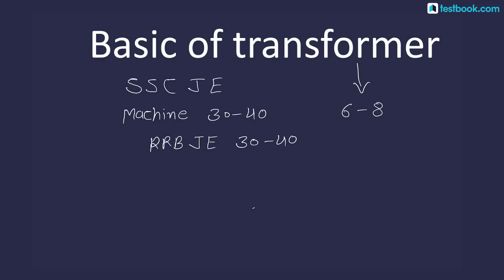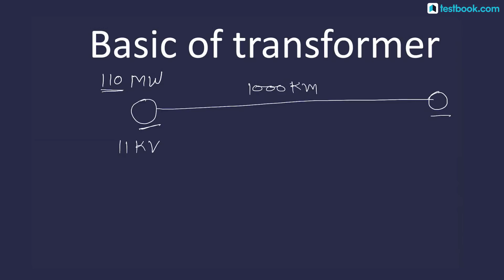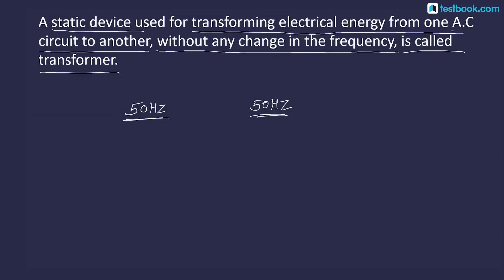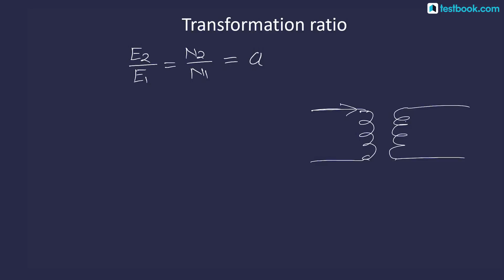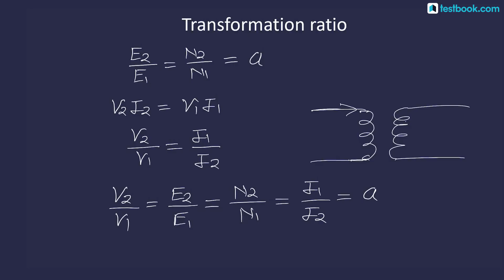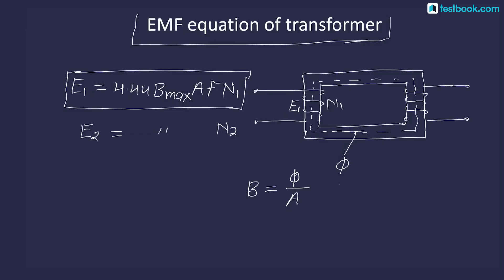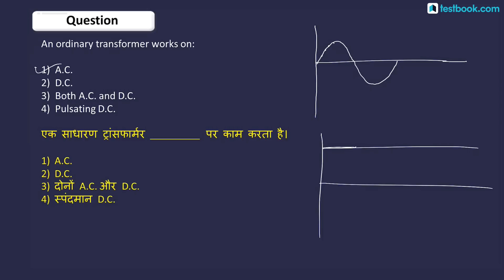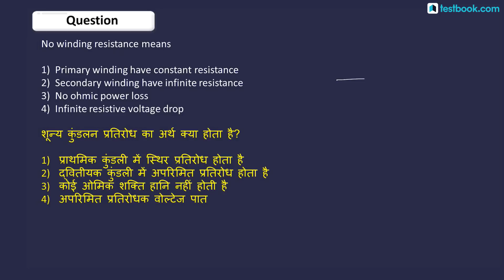RRB JE CBT 2 Classes | Transformer for SSC JE Electrical Engineering | Diagram & Working Explained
Note down important formulas and revise them later to Crack RRB JE CBT 2 Exam!